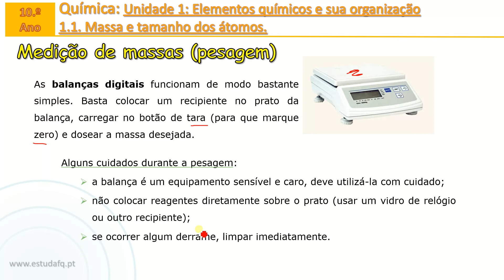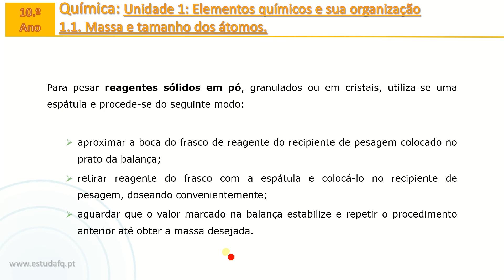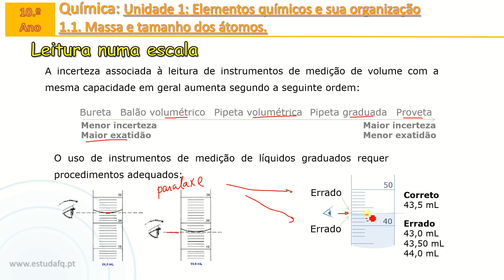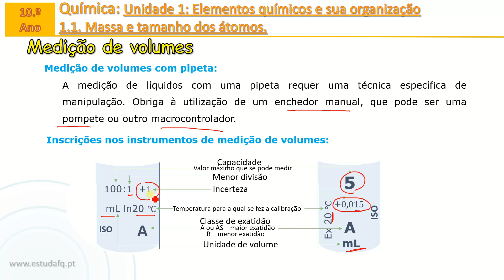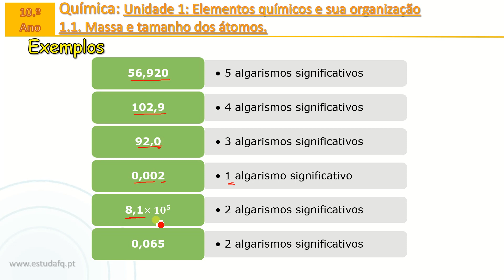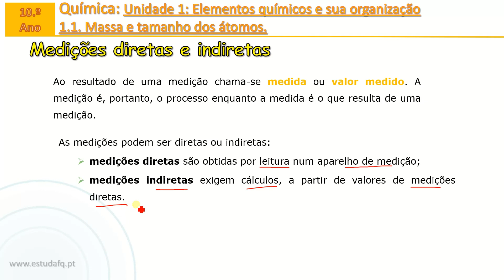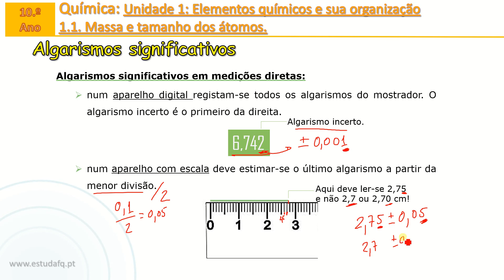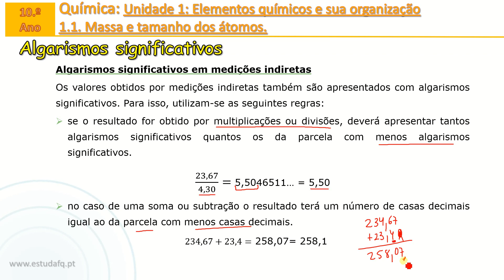Medições de massa e volumes | Leitura numa escala | Algarismos significativos | AL FQA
Física e Química A - 10.º ano
Unidade 1: Elementos Químicos e sua organização
Subunidade 1.1: Massa e tamanho dos átomos.
 - Medições de massa e volumes
 - Leitura numa escala
 - Algarismos significativos
 - Medições direta e indireta

Para saberes mais sobre as turmas online e explicações de Física e Química contata-me:
Inscreve-te no canal para receber os novos vídeos e te prepares para os testes e exame nacional!

Se achas que estou a ajudar-te, e quiseres retribuir, podes apoiar o projeto EstudaFQ através do PayPal